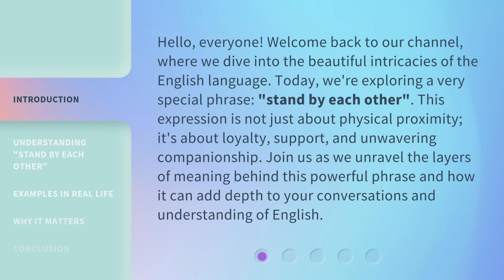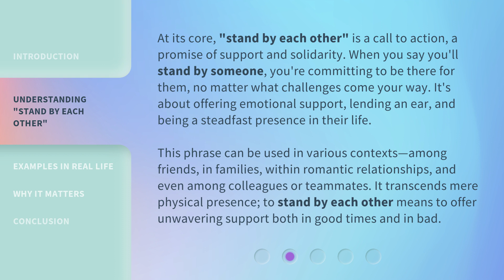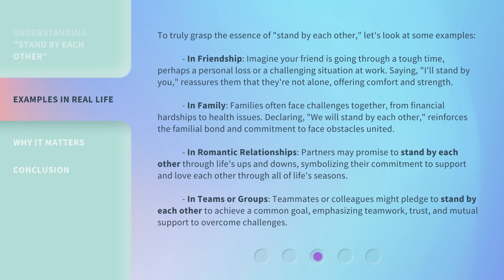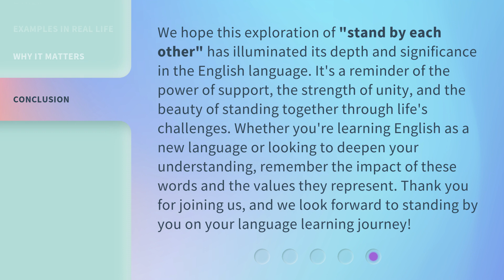"Stand By Each Other": Unveiling The Power of Support in English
Stand By Each Other: Unveiling The Power of Support in English • Discover the incredible impact of standing by each other and providing support in this enlightening video in English. Witness the strength that comes from unity and solidarity.

00:00 • Introduction - "Stand By Each Other": Unveiling The Power of Support in English
00:41 • Understanding "Stand by Each Other"
01:25 • Examples in Real Life
02:29 • Why It Matters